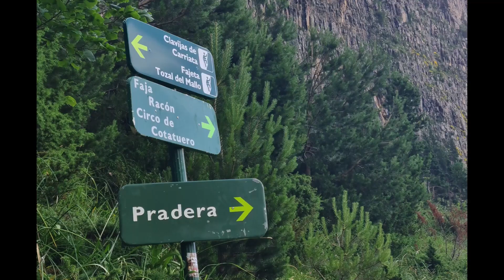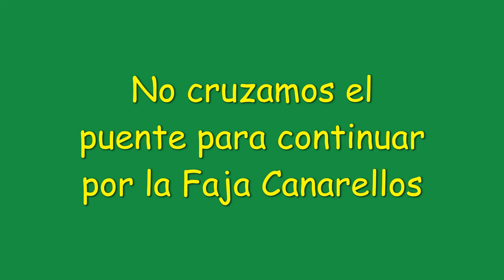2023 Faja de Racón 2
2023 Tramo segundo de nuestra ruta circular por la Faja de Racón, en el Pirineo oscense, comenzando desde la Pradera de Ordesa, pero este Tramo segundo lo iniciamos en el circo de Carriata, para finalizar en el circo de Cotatuero.